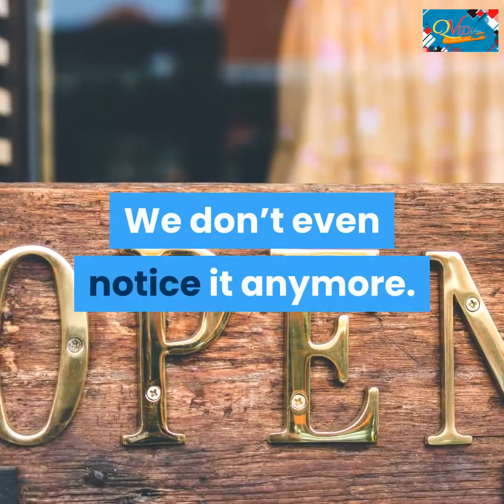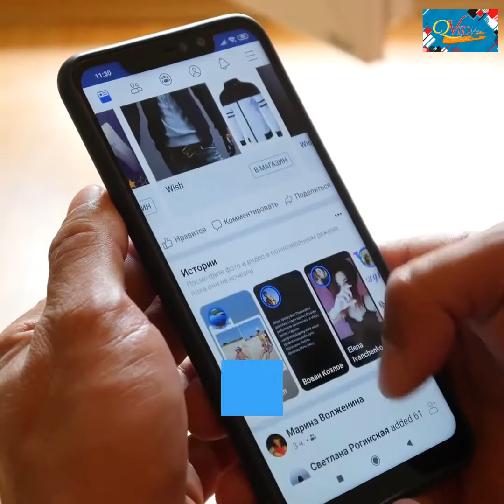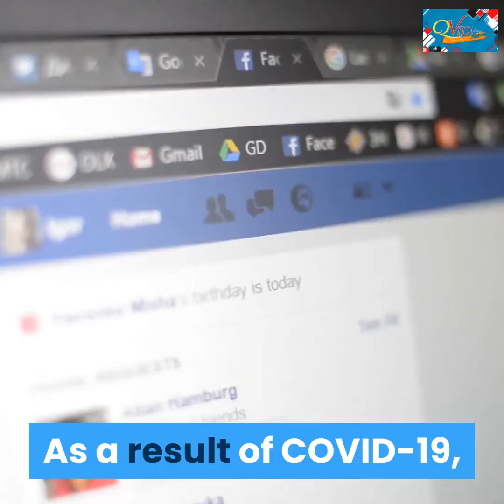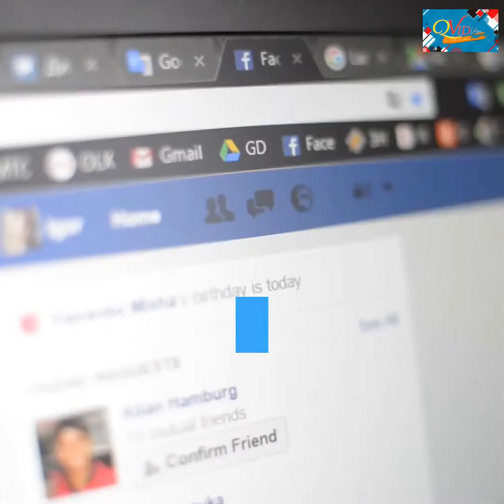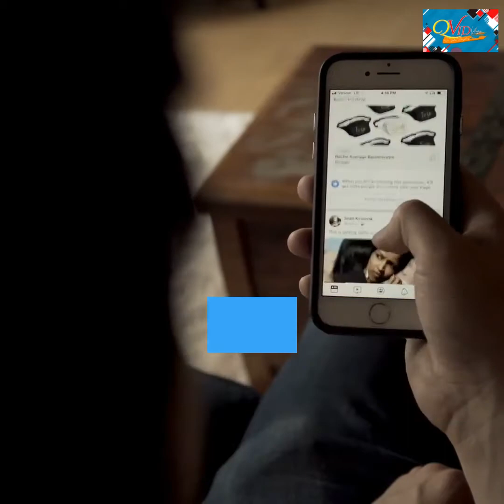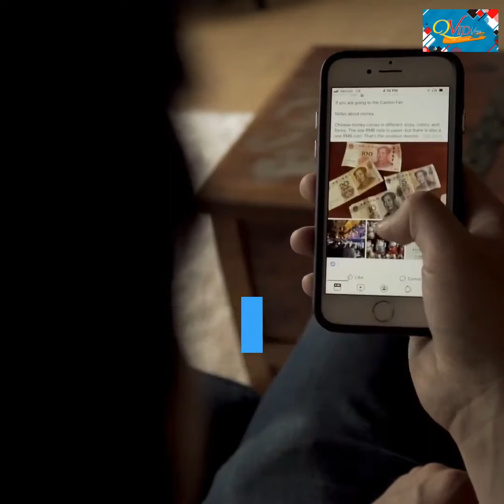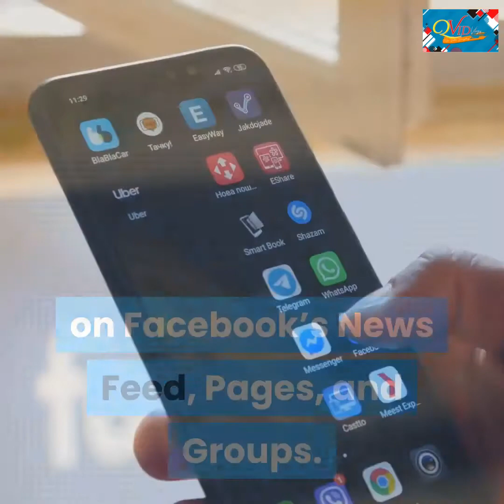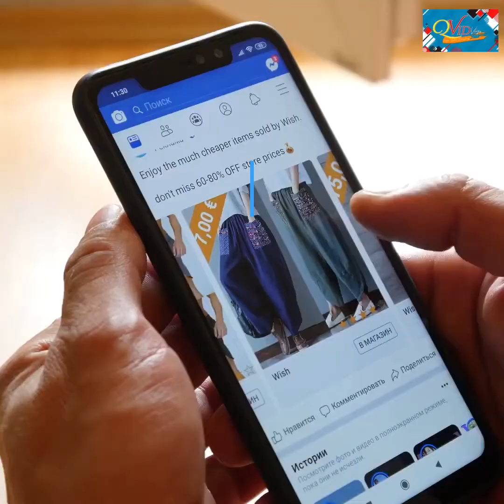QVid Vlogs: 10 Facebook Statistics Every Marketer Should Know in 2020 (infographic)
10 Facebook Statistics Every Marketer Should Know in 2020 (infographic)